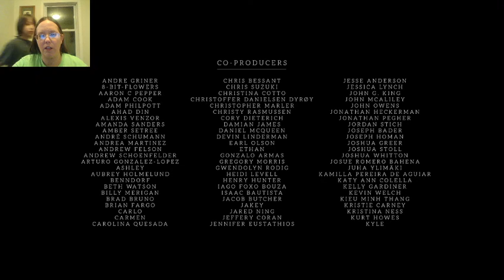This Ending Is The Exact Same- Pinstripe: Golden Key Rooms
That's right, I'm almost 40 and I'm playing games on YouTube.

Pinstripe is a beautiful game, created by Thomas Brush, about a man's journey through Hell to rescue his daughter.